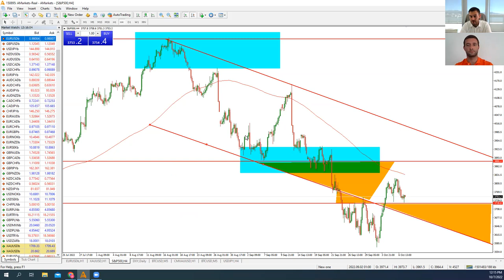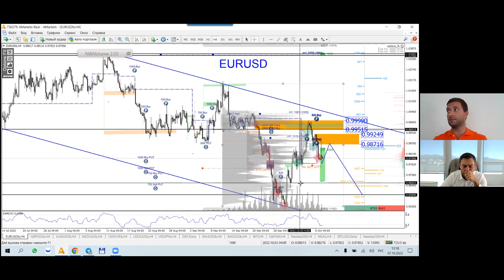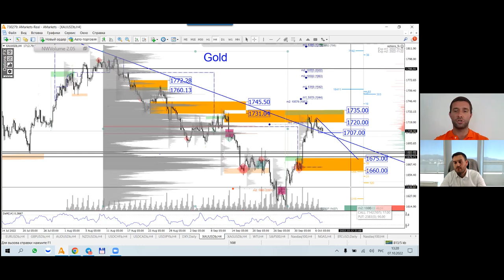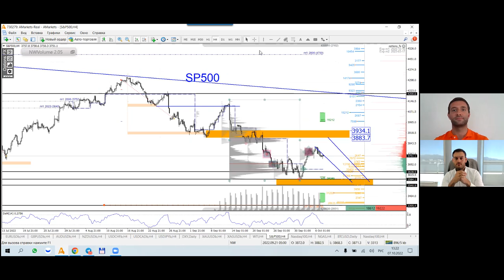Артем Деев vs Денис Ковач: торговые идеи по EUR/USD, XAU и S&P500 | AMarkets